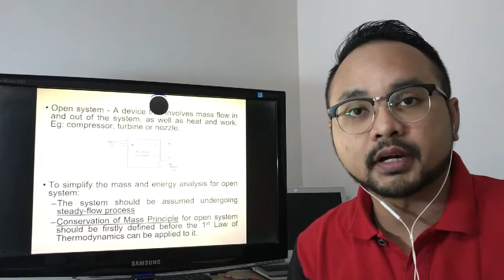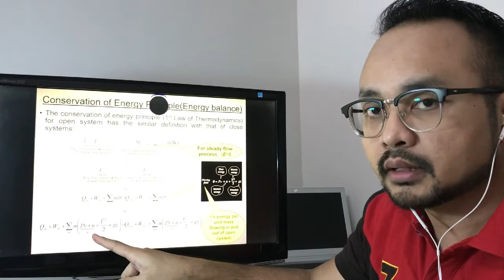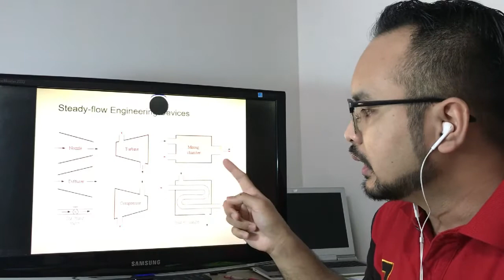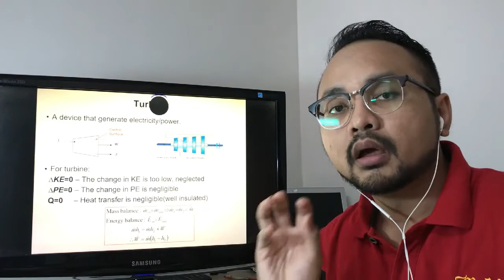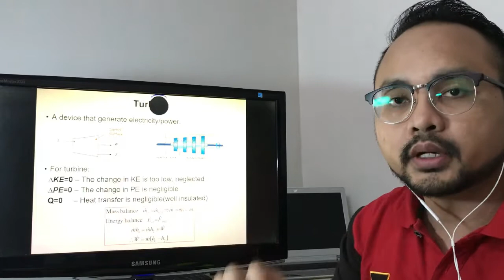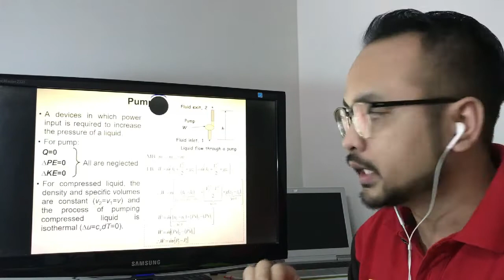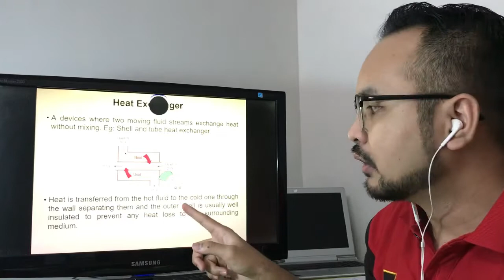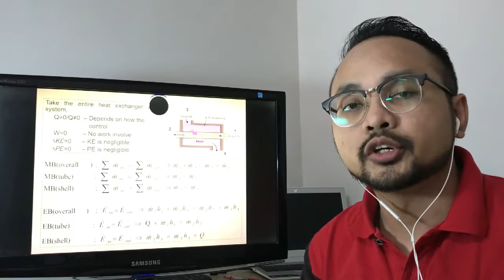CLD 20302 LECTURE 02 THERMODYNAMICS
CLD 20302 LECTURE 02 - CHAPTER 2.2

FIRST LAW OF THERMODYNAMICS FOR OPEN SYSTEM